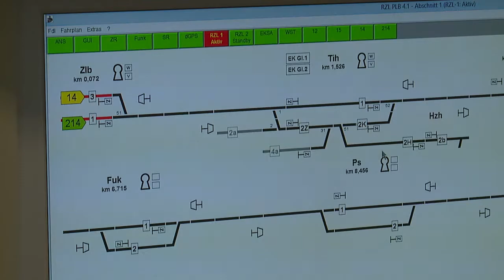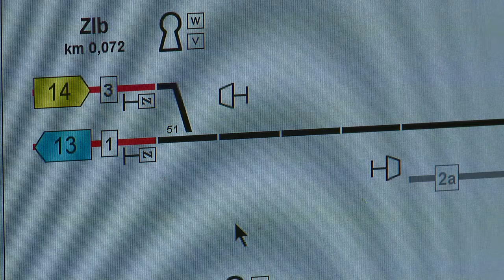Neue digitale Zugleitung der Pinzgauer Lokalbahn HD Salzburg AG TV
Die Pinzgauer Lokalbahn verfügt seit kurzem über ein neues Zugleit-System, das die digitale Kommunikation zwischen Leitstelle und Fahrzeug ermöglicht.

Chefredakteurin: Daniela Kinz
CvD: Markus Viertbauer (ST-KM)
Moderation/Sprecher: Markus Viertbauer